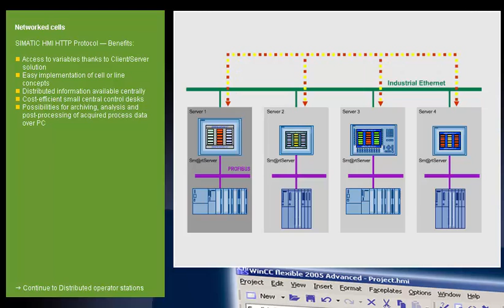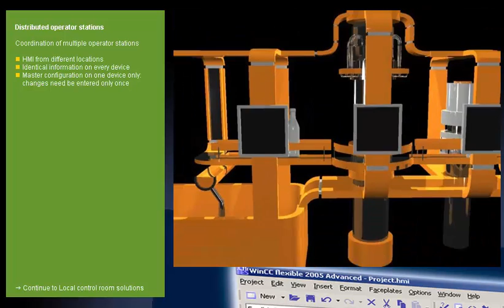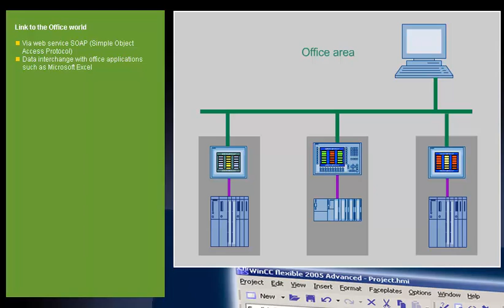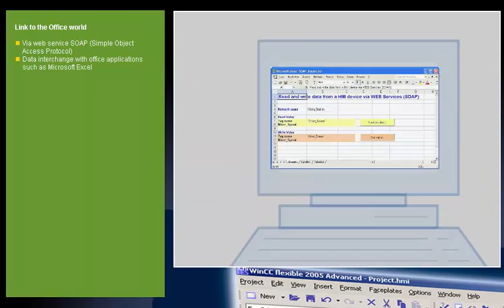WinCC advanced course, Lesson 05, Functions - Smart Access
SCADA Wincc advanced course, based on a skilled user on SCADA Wincc basic course, this SCADA Wincc advanced course increase your skills and open your mind on more benefit you can make using SCADA Wincc software from Siemens.

Course content:
1-product Range
2-SCDA Engineering function
3-Smart Access
4-Treacability
5-Smart service
6-Panels Siemens Wincc V7.2 Tutorial